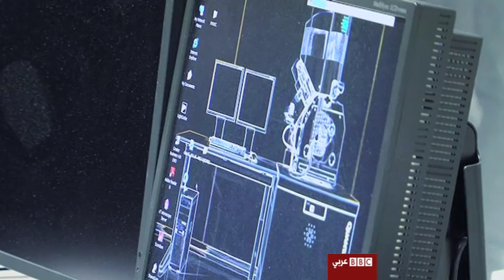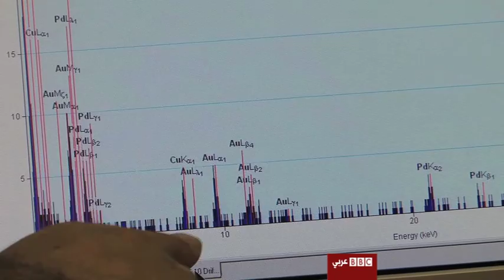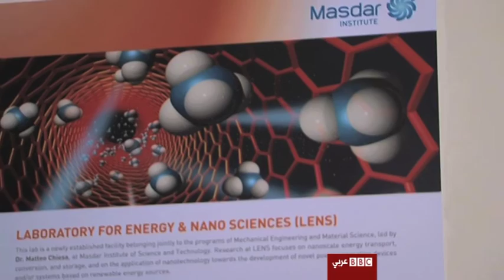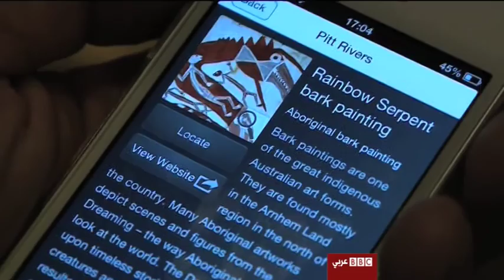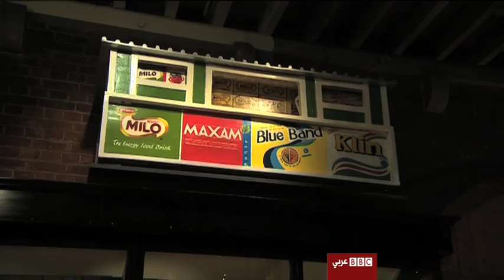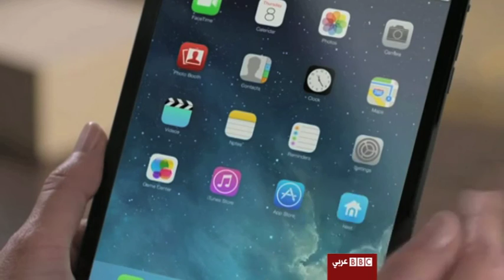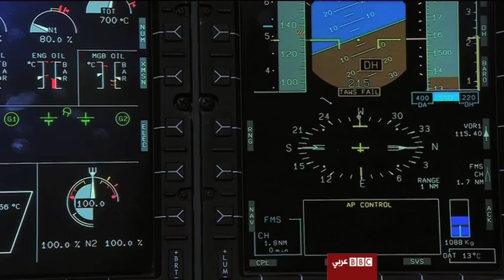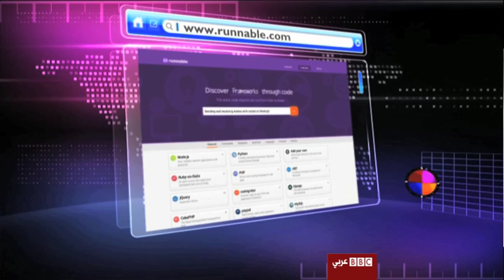برنامج 4 تك - الحلقة 144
في حلقة هذا الاسبوع، يزور نسيم رمضان معهد مصدر للعلوم والتكنولوجيا بأبوظبي ويتعرف على تكنولوجيا أحدث المجاهر المتوفرة للطلاب. التقرير هو ضمن سلسلة من التقارير يقدمها نسيم رمضان من أبوظبي تعرض خلال الأسابيع المقبلة. هذا الاسبوع يستعرض نسيم عدد من المجاهر الالكترونية التي يستخدمها الطلاب والباحثون في لإجراء تجارب وتطوير تقنيات خاصة بالطاقة المتجددة والمستدامة. المجهر الاساسي الذي سيتحدث عنه التقرير هو الوحيد في الشرق الاوسط وواحد من عشرة مجاهر مماثلة موزعة في مختبرات أخرى في العالم.
ومن أبوظبي نعود الى لندن مع داليا حيدر التي تجرب من متاحف جامعة أوكسفورد تطبيقا يساعد السيّاح على معرفة أماكن القطع الأثرية التي يرغبون برؤيتها. ويعرض التطبيق قائمة بأهم عشر قطع أثرية متواجدة في كل من متاحف الجامعة الأربعة اضافة الى تاريخ مختصر عن تلك القطعة و صورتها ومكانها في المتحف.
ومن لندن ايضا يزور حمزة الاغا أحدث طائرة هليكوبتر تستخدم في عمليات الاسعاف والانقاذ. الطائرة تتمتع بتوازن عال جدا وقدرة على تحميل المصابين او المرضى والطواقم الطبية والإقلاع بوقت قصير جدا مقارنة بالطائرات الأخرى. اما مروحة الذيل التي تعتبر سرّ نجاح هذه الطائرة فلها القدرة على صد الأجسام الكبيرة التي قد ترتطم بها وذلك بسبب صلابة الشفرات وتباعدها عن بعضها البعض، وهو ما يجعلها كذلك اكثر هدوء من غيرها من الطائرات بنسبة الضعفين. كما يمكن للطائرة بسبب تلك الشفرات الطيران حول نفسها بدرجة ثلاثمائة وستين درجة.
يبث البرنامج أسبوعيا على شاشة بي بي سي يوم السبت الساعة الخامسة والنصف مساء بتوقيت جرينتش.